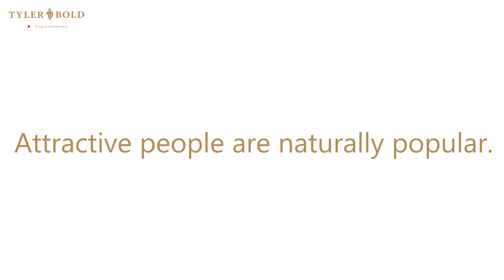815450 Voltage, Mesco Bikinis Men's underwear | ボルテージ3D メスコビキニ 男性下着 【TYLERBOLD/タイラーボールド】